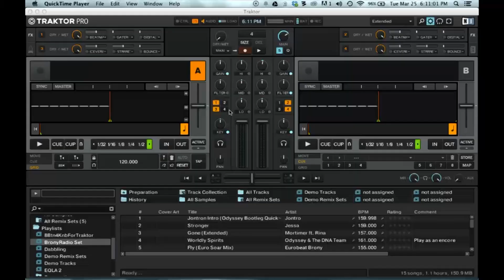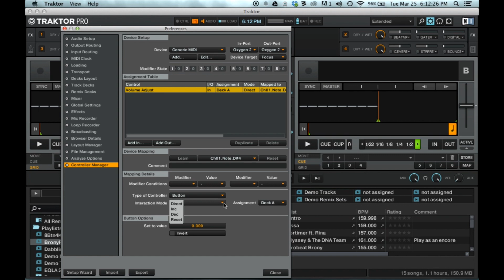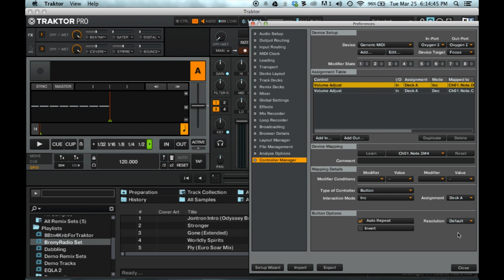Budget Controllerism -- Buttons-Only Setups in Traktor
Welcome to Budget Controllerism, where I show you how you can perform electronic music live without breaking your budget or blowing your mind!

In the last episode of Budget Controllerism (for now!), I give Traktor users what they need to control things like volume, filters, or other parameters that are usually assigned to knobs and sliders, with buttons. I also tease at things on the horizon~!